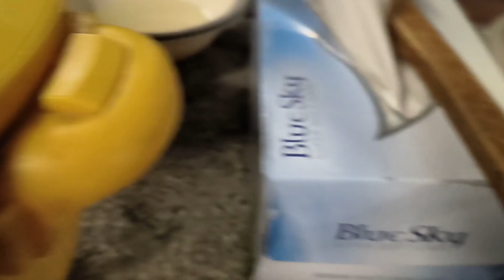Barbeque party with family | weekend special get-together | Day with family